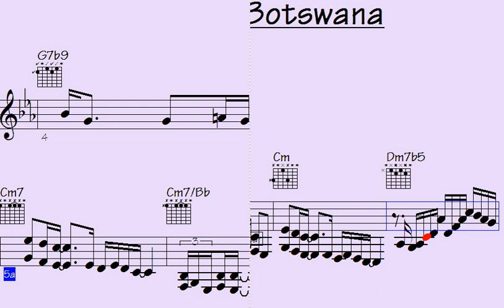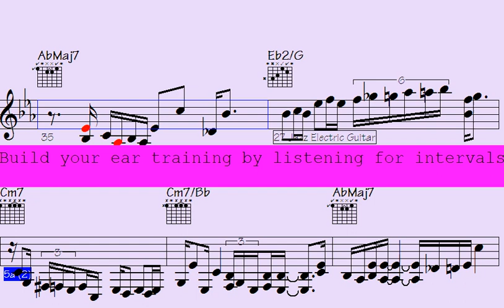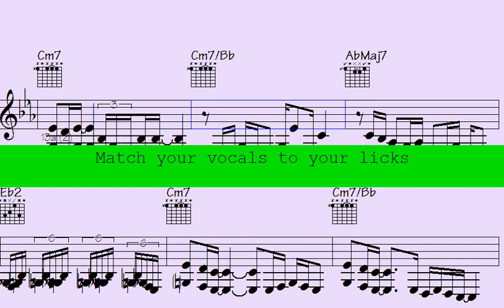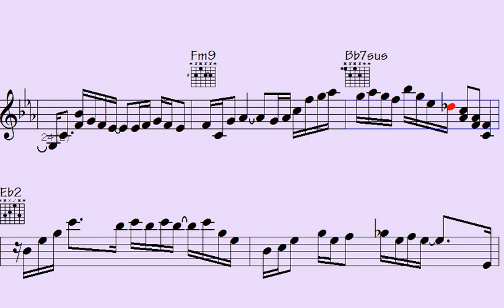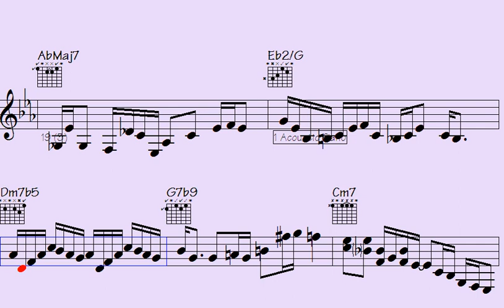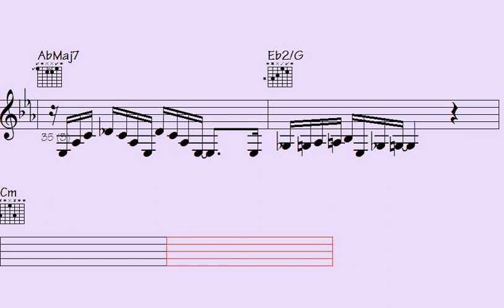️Musically Mesmerizing: Unleash Your Creativity with Musical Sequences 2023 for ePiano and Guitar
Thanks for supporting my data file hosting/maintenance, here's the link to check out all data of this song: Flying to Botswana (music sheet notation - transposable solos/licks in midi file - video to play along...)

l2k 168-124